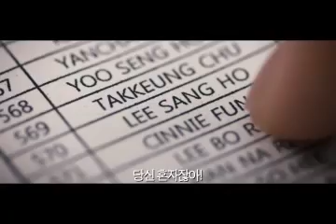The Traffickers (공모자들) trailer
Uploaded for 24framespersecond.net. A thriller about the passengers with different objectives on board a cruiser headed for China, being chased over and over again and unexpected happening of things.